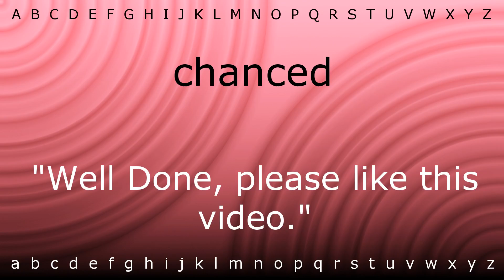Here I will show you how to say 'chanced' with Zira.mp4